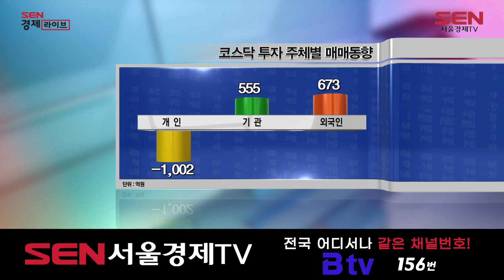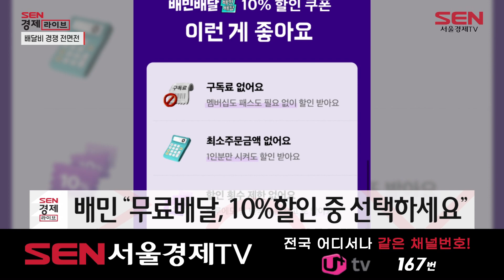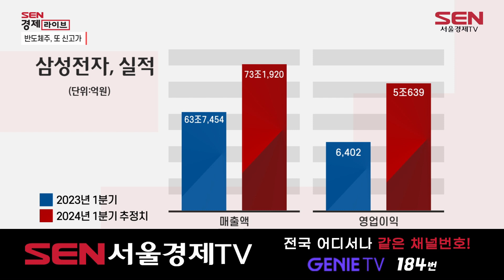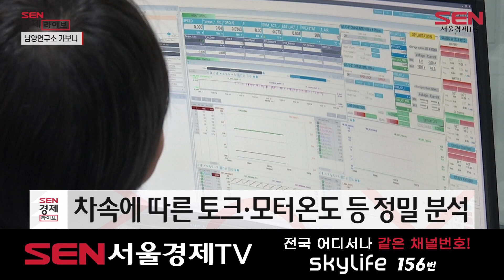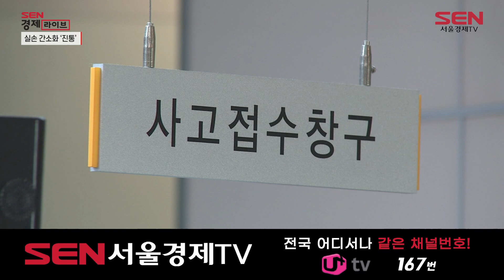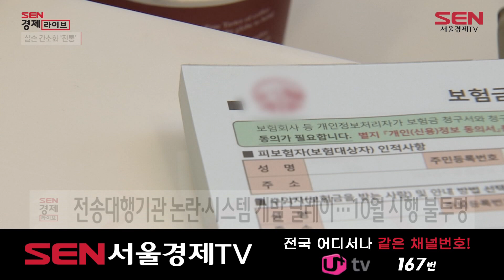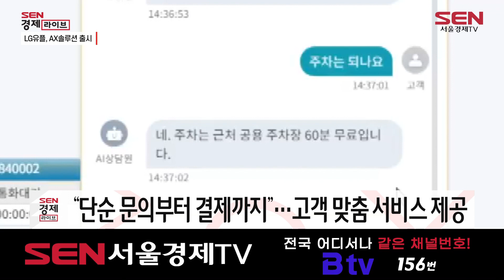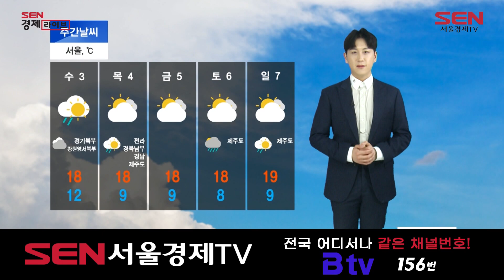SEN 경제라이브_999회_20240401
SKY라이프 _ Ch.156 │ 지니 tv _ Ch. 184 │ SK Btv _ Ch. 156 │ U+ tv _ Ch. 167